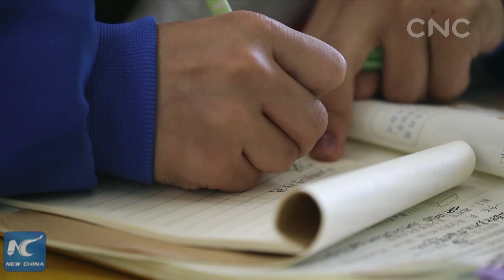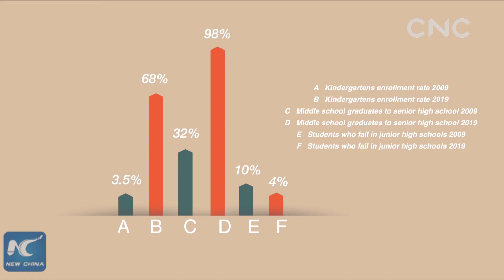Yushu earthquake: 10 years on | "Biscuit Baby", a quake survivor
On April 14, 2010, a 7.1-magnitude earthquake jolted Yushu Tibetan Autonomous Prefecture in NW China's Qinghai Province, leaving nearly 3,000 people dead or missing.

Ten-year-old Tsring Yungkyi is one of the survivors, who is widely known as the "Biscuit Baby".